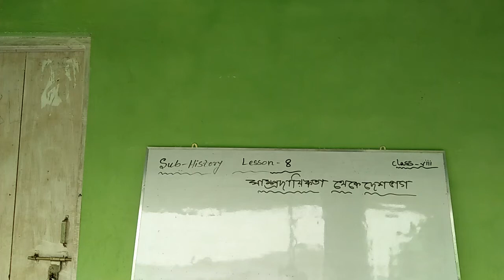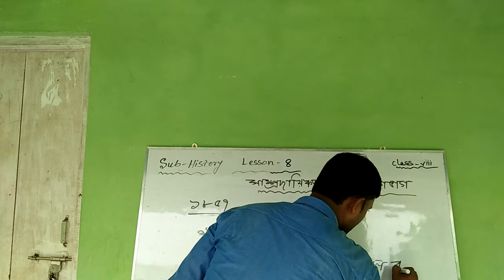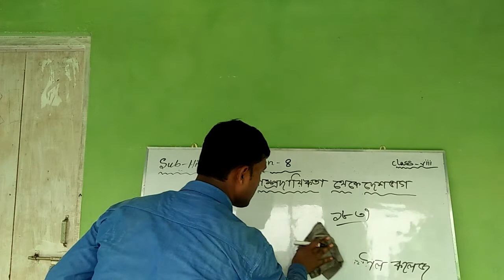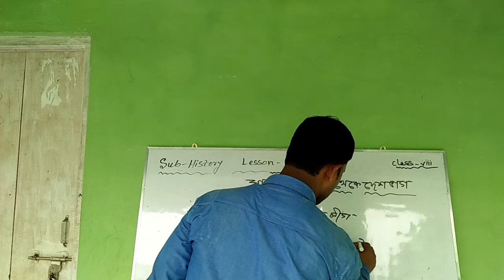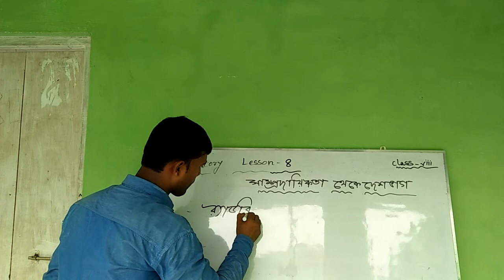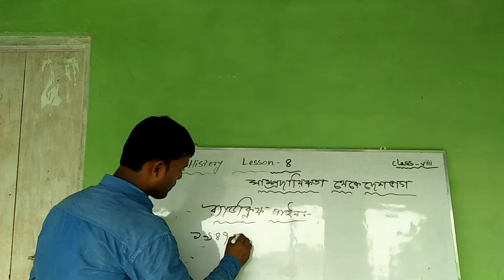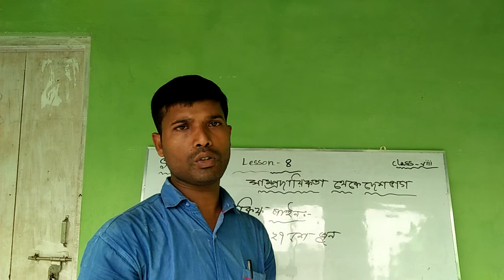Class-Viii-ইতিহাস (সাম্প্রদায়িকতা থেকে দেশভাগ)